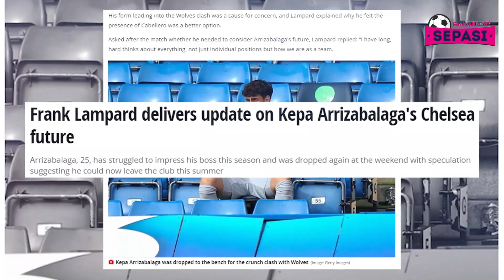Messi Takkan Kemana – mana 🧐 Zaniolo Berpotensi Raih Ballon D’Or ⚽️ Barca Menyerah Kejar Lautaro 🏳️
Berita Sepak Bola Terbaru Hari Ini : Messi Takkan Kemana – mana 🧐 Zaniolo Berpotensi Raih Ballon D’Or ⚽️ Barca Menyerah Kejar Lautaro 🏳️

Sepasi Football News Official Edisi 3 AGUSTUS 2020 :
1. Gantikan David de Gea, Manchester United Pertimbangkan Beli Kasper Schmeichel
2. Ibrahimovic Cetak Rekor Bersama AC Milan
3. Tak Mainkan Oezil di Final Piala FA, Ini Jawaban Arteta
4. Barcelona Nyatakan Negosiasi Lautaro Martinez Dihentikan
5. Juventus Juara dengan Statistik Terburuk Dalam 10 Tahun
6. Maldini Akui Milan Incar Serge Aurier dari Tottenham
7. Barcelona akan Hukum Arthur Melo karena Mangkir Latihan
8. Mourinho Incar Penyerang Tim Degradasi Troy Deeney
9. Capello Nilai Zaniolo Berpotensi Raih Ballon D’Or
10. Sassuolo vs Udinese, Il Zebrete Menang Tipis 1-0
11. Bologna Berbagi Angka Dengan Torino
12. Hasil Liga Italia Hari Ini
13. Lecce Tim Serie A Terakhir yang Terdegradasi
14. Diisukan ke Inter, Presiden Barcelona Pastikan Messi Takkan Kemana-mana
15. Community Shield Dihelat 29 Agustus, Arsenal Vs Liverpool
16. Inikah Pengganti Kepa Arrizabalaga di Chelsea?
17. Cedera, 3 Pemain Chelsea Berpotensi Absen saat Hadapi Bayern
18. Manchester City Vs Real Madrid: Rooney Jagokan The Citizens
19. Persiapan Napoli untuk Bungkam Barcelona